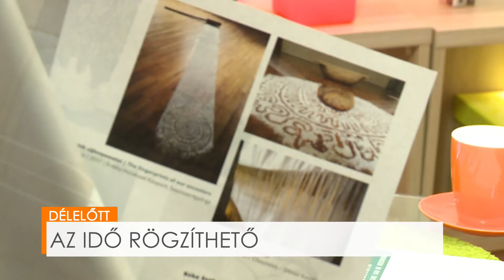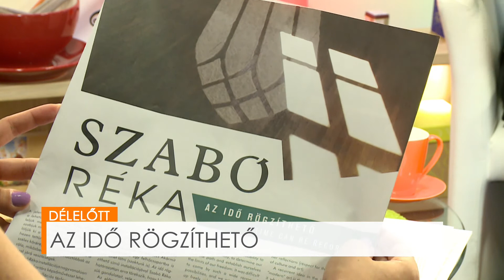DÉLELŐTT - Az idő rögzíthető - Tulipán Zsuzsanna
Szabó Réka művészetéről és a Műcsarnokbeli kiállításáról beszélgettünk a tárlat kurátorával, Tulipán Zsuzsannával.